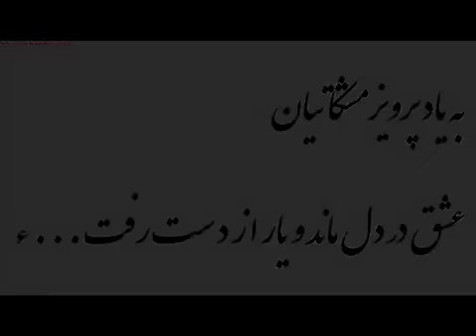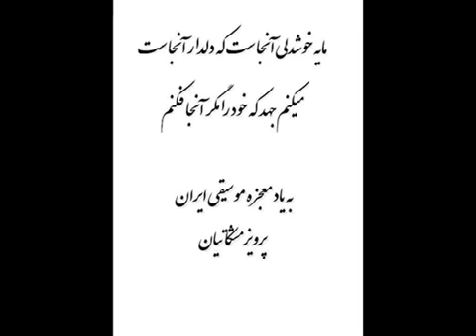Chakãd Meshkatian (چهارگاه( قطعه چَکاد: پرویز مشکاتیان - F.L.ف.ل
قطعه «چکاد» - آلبوم دستان - دستگاه چهارگاه

قطعه چکاد یکی از شاهکارهای پرویز مشکاتیان می‌باشد. وی در مورد چگونگی ساخت این اثر در سرآغاز كتاب نُت آن می‌نویسد: «چندین سال پیش بنا به قرار هرساله، چند روزی را در دامنه دماوند و کنار دریاچهٔ لار چادر زده بودیم و بهره‌مند از نعم خداوندی جاری در این دشت باشکوه. شب را در کنار آتش به اصطلاح سرخپوستی تا پگاه بیدار ماندم و زمانی که یاران مهیا شدند که به رودخانه بزنند برای قزل‌آلای خال‌قرمز، کاغذ و قلم را آمادهٔ نوشتن نمودم. بر پیشانی کاغذ نوشتم «چکاد». عزیزم رضا، یکی از بچه‌های بومی را گذاشت که از من پذیرایی کند. من نیاز به سکوت داشتم چون چکاد را روی کاغذ و بدون ساز شروع کردم. پسرِ مش‌احمد اولین بار بود که خط نُت را می‌دید و مادام از من می‌پرسید که به چه خطی و چی می‌نویسم. من گفتم به خط میخی وقایع سفر را می‌نویسم. زمانی که از من خواست نوشته را برایش بخوانم، ناگزیر شدم برای خرید به پلور بفرستمش تا بتوانم کار را ادامه دهم. شب که برگشت، بوسیدمش و با عذرخواهی معاشرتمان را ادامه دادیم ولی او دریافته بود که به دنبال نخود سیاه رهسپار شده است. «چکاد که قرار بود مقدمهٔ دماوند (شعر ملک‌الشعراء بهار) شود، خود بی‌کلام ادامه یافت و مقدمهٔ «دستان» شد...»